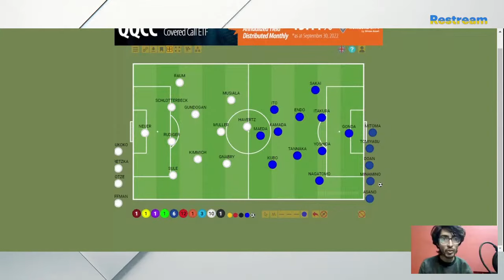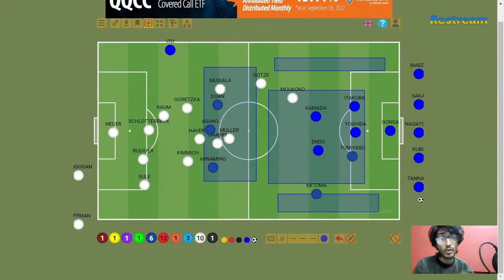GERMANY 1-2 JAPAN | FIFA WORLD CUP 2022 | POST MATCH ANALYSIS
My analysis and opinion on Germany vs Japan game in the FIFA world cup. Japan beat Germany in a shock result in Qatar FIFA world cup. Lets understand the game together.